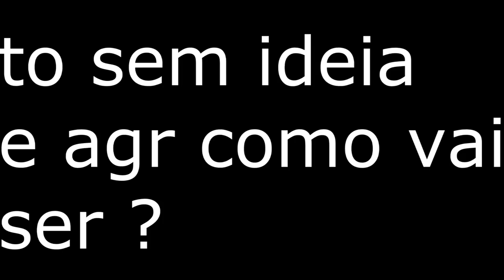EDIT DO CARAIO SEUS VASILA1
AAAAAAAAAAAH EU VOU CHORAR !!